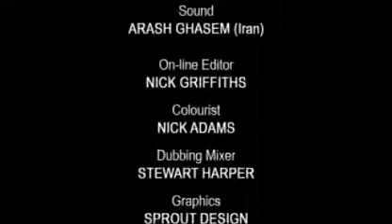Iran and the West - Nuclear Confrontation - Inside Story - Part 6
In part three of this landmark series from Norma Percy and the team that made the multi-award winning documentaries The Death of Yugoslavia and Elusive Peace: Israel and the Arabs, contributors including Iran's President Khatami tell the inside story of the West's continuing nuclear confrontation with Iran. The film also shows a rare moment when they worked together.

US State Department insiders tell how, after 9/11, Iran played a key role in helping America to topple the Taliban in Afghanistan - only for President Bush to put Iran into his 'axis of evil' immediately afterwards. Jack Straw, then foreign secretary, and President Khatami describe how Iran offered to help the US and its allies in their war against Saddam Hussein - help that, given Iran's powerful contacts in Iraq and the West's subsequent difficulties there, might have made a crucial difference.

Jack Straw, his successor Margaret Beckett, and Joschka Fischer of Germany describe how they struggled to find a compromise between Iran and President Bush's hardliners over Iran's nuclear programme. John Sawers at the UN reveals an extraordinary secret deal that Iran proposed a few years later.